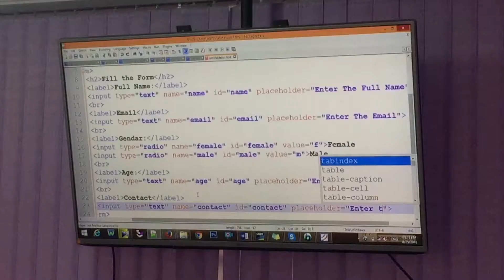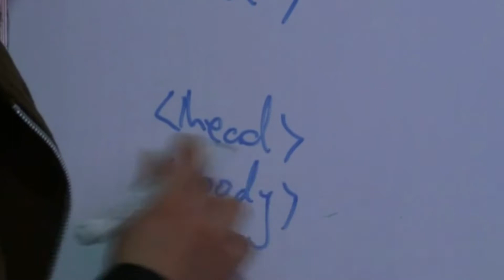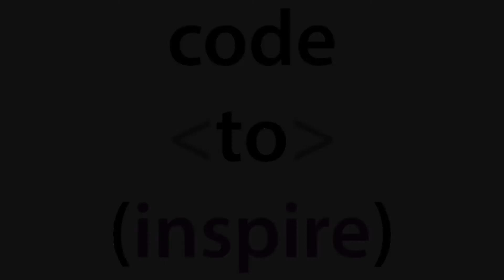Building Afghanistan 2.0 through an education in computer programming!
Two years ago, in the Summer of 2015,  Fereshteh Forough, the Founder and CEO of Code to Inspire launched “Code school for Women in Afghanistan”  on Indiegogo with the goal of  raising $20k in order to start the first (free) coding school for girls in Afghanistan. Thanks to generous help and support from the Indiegogo community, Fereshteh realized and exceeded her funding goal and was able to open a safe, secure, high quality coding school for girls in her homeland of Afghanistan.
A few months later in  November 2015, Fereshteh and the Code to Inspire team delivered on her campaign promise and opened the first coding school for girls in Herat, Afghanistan.